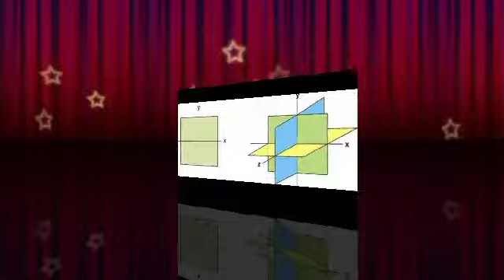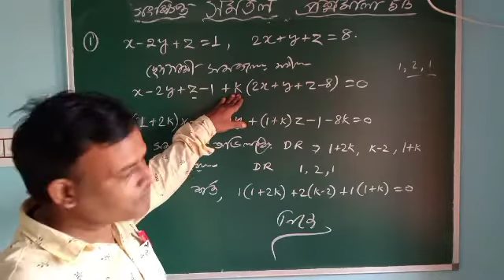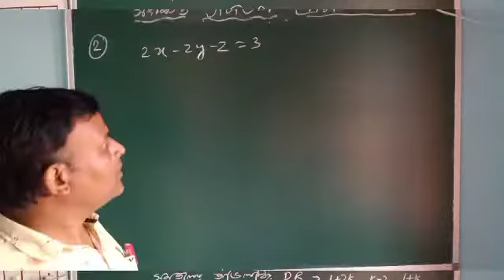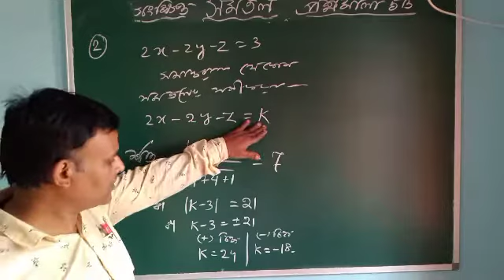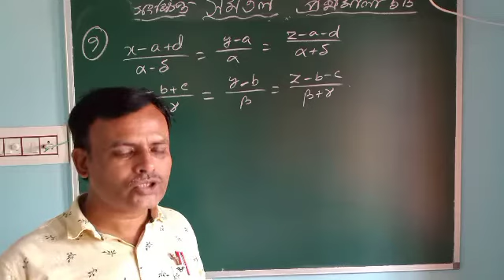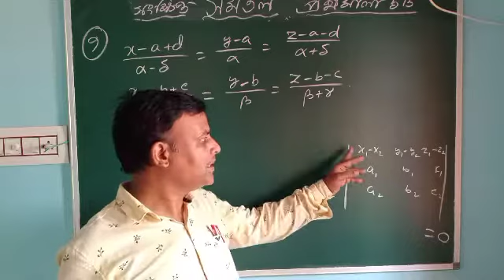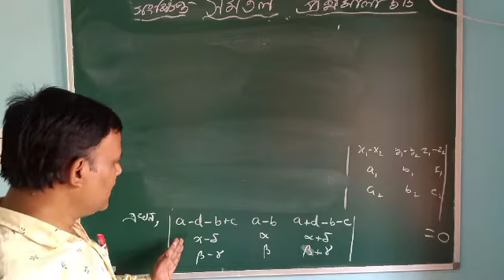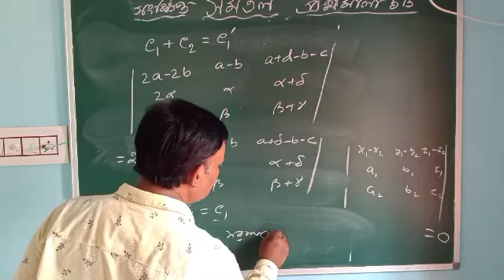সমতল CLASS 12 || PLANE ll S.N. Dey. || EX 5B সংক্ষিপ্ত (সব )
এই ভিডিও টি সমতল (PLANE) চ্যাপ্টারের পার্ট 7। এখানে দুটি সমতলের মধ্যবর্তী কোন একটি সরলরেখা ও একটি সমতল এর মধ্যবর্তী কোণ ও তাদের ব্যবহার নিয়ে আলোচনা করা হয়েছে। অঙ্ক মুখস্থ নয় শিখতে হবে, জানতে হবে, তার জন্য নিজস্ব ভাবনা ও চিন্তাশক্তি কে কাজে লাগাতে হবে। ভিডিও টি ভালো করে দেখলে কিভাবে, কখন সূত্র গুলোকে কাজে লাগানো হচ্ছে তা বুঝে নিয়ে নিজে নিজেই ব্যবহার করতে শিখবে। মনে রাখতে হবে অঙ্ক শুধুমাত্র অন্য কোনো স্থান থেকে খাতায় লিখে রাখার জন্য নয় । অঙ্ক শিখতে হলে কখন,কোথায়, কিভাবে সূত্র গুলো কে ব্যবহার করা হচ্ছে দেখে নিয়ে নিজস্বতা ফুটিয়ে তুলতে হবে।এখানে sn dey বইয়ের  Ex 5B এর সংক্ষিপ্ত উত্তরধর্মী অঙ্ক গুলোর নিয়ে আলোচনা করা হয়েছে অথবা সংকেত দেওয়া হয়েছে
এর আগে class12 এর জন্য যে ভিডিও গুলো দেওয়া হয়েছে--
Cheak out this videos also:

CLASS 12 (DETERMINANTS & MATRICES)

CLASS 12 (1.Vectors 2.LPP 3. Probability)